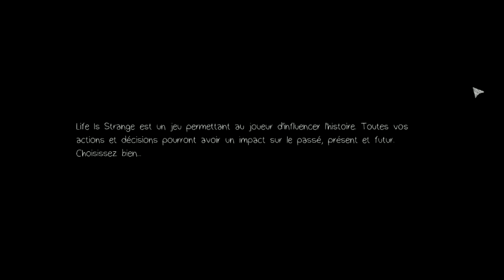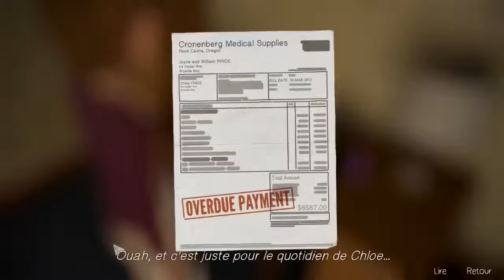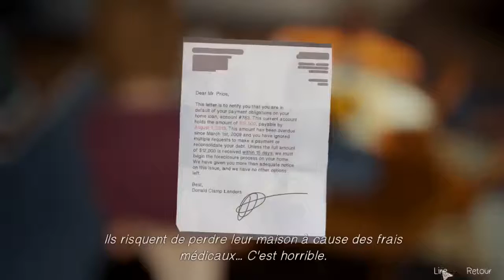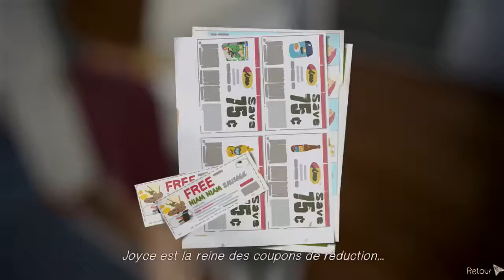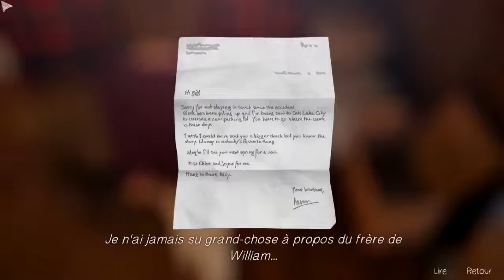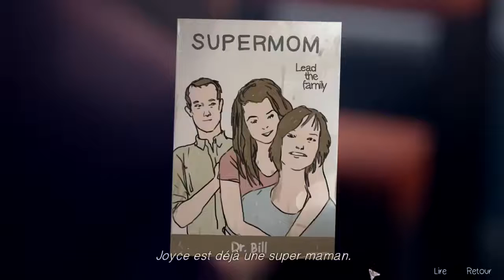Life Is Strange 4#1 Le début du tourment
Enfin on retrouve Life is strange!!! Pourquoi avons nous chloe dans cet état, aurons nous une explications ?